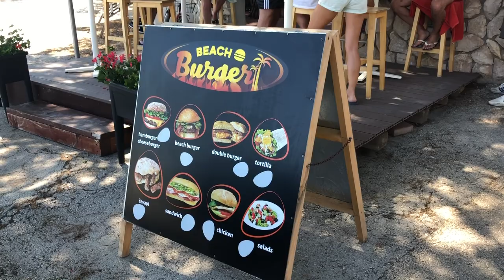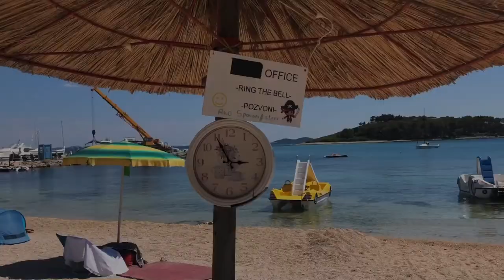Pakostane Croatia 2020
Strand in Pakostane Kroatien 4K